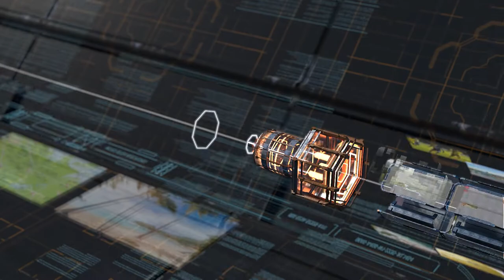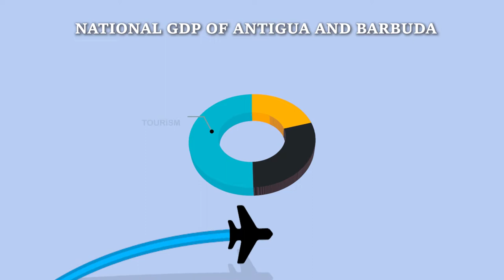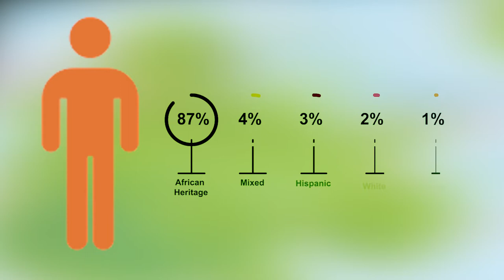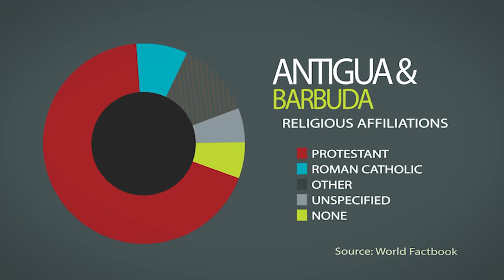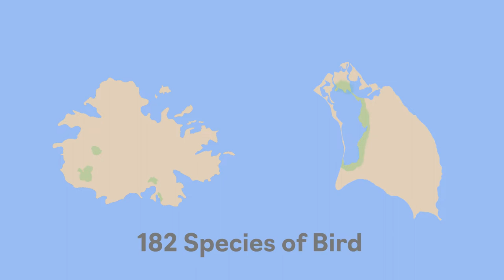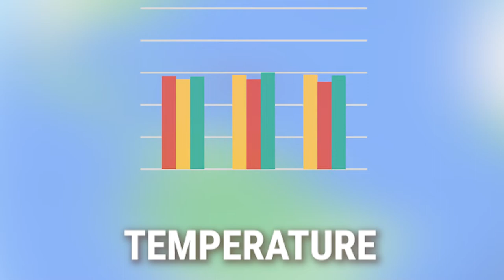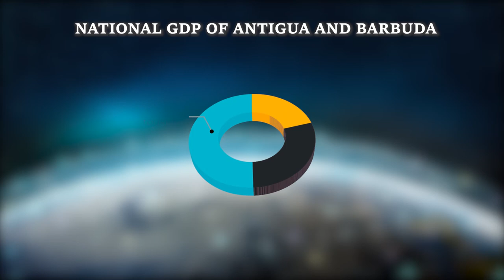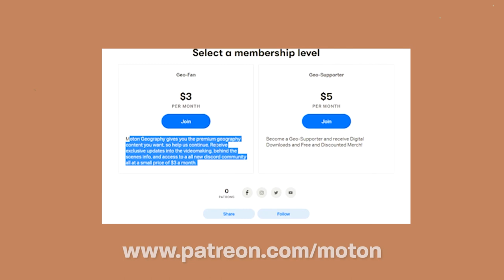Antigua and Barbuda Geography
ANTIGUA AND BARBUDA GEOGRAPHY- Moton Geography Center travels to this tropical island nation
Make sure to donate to the ABSAUSA, an Antiguan charity which helps provide resources to Antiguan Students!
Writer and Editor:
► Zev Mahrer → Main Producer
► Joel Pomeroy → Editor and Secondary Producer
Contributing members:
► Ketan Sukhu
► Christian Mckay
Media:
- Credits to What my lens sees for this awesome drone shot of Antigua and Barbuda
Corrections:
►Antigua is pronounced ANTEEGA by people from Antigua, not ANTEEGWA
►the racer is endemic to two or three offshore islands. the forest is xerophytic - not quite rainforest type
►sugar as an economic contributor collapsed in the 1970s. Poland isn't a major trade partner. US, Canada, the UK, other Caribbean territories